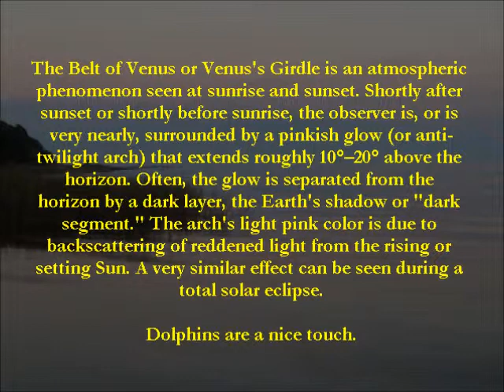Belt of Venus Meditation with Dolphins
A reflective film by Frederic Kahler, My Little Bay.